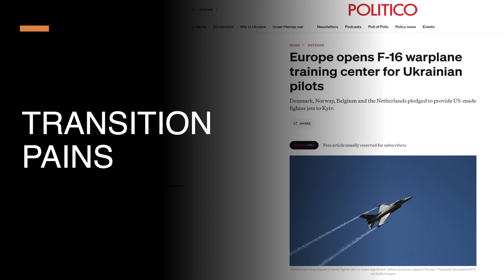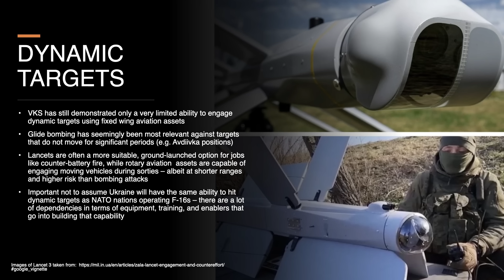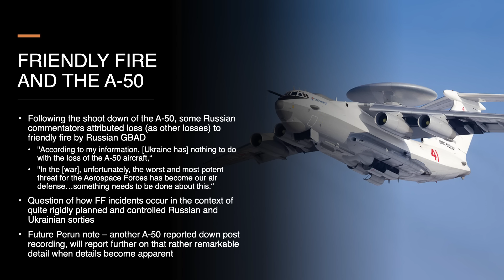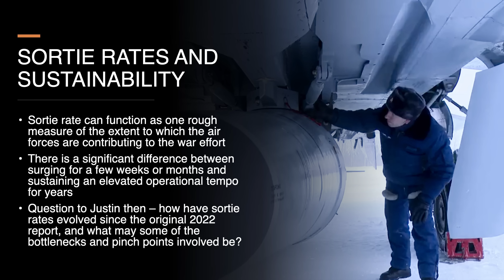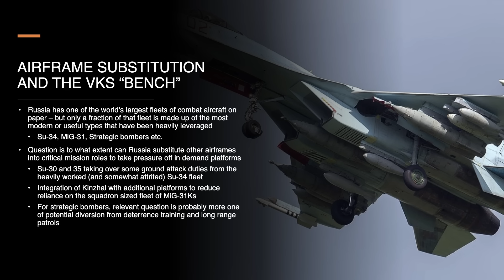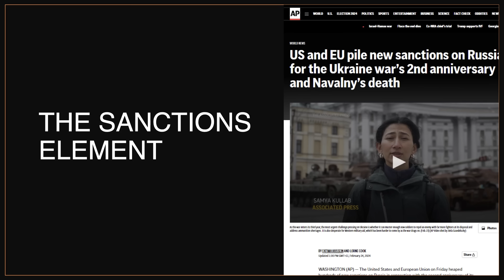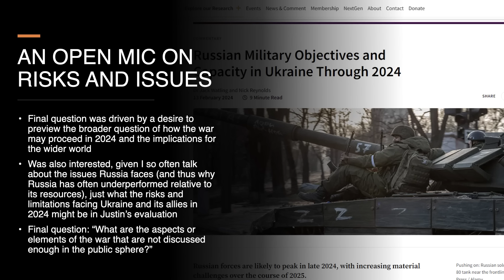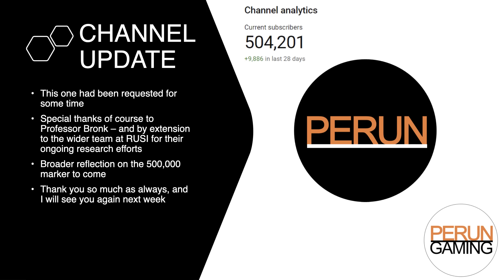The Ukraine Air-War in 2024 - Interviewing Professor Justin Bronk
While far more asymmetric than the fighting on the ground, the air-war in Ukraine has demonstrated many of the same features - Adaptation, attrition, and the importance of resupply and sustainment.

Going into 2024, it's worth asking how two years of full-scale fighting have impacted the Russian and Ukrainian air-forces and how the fighting might be expected to evolve in 2024 as Ukraine converts to Western platforms as Russia pushes to derive more benefit from its significant advantage in airframes and munitions like glide-bombs.

And to address those questions, today I’m joined by Professor Justin Bronk author of a number of notable reports on the air war in Ukraine, including the November 2022 piece linked below.

Obviously, all views expressed by Professor Bronk are his own – and likewise for those views I express over the course of this interview.

RUSI – Bronk, Reynolds & Watling (2022) – The Russian Air War and Ukrainian Requirements for Air Defence

RUSI - Bronk (2022) - The mysterious case of the missing Russian air force

RUSI - Bronk (2020) - Russian and Chinese air combat trends

RUSI - Watling and Reynolds (2024) - Russian Military Objectives and Capacity in Ukraine Through 2024

The described A-10 meme (not fully accurate it must be said)…

Caveats & Comments:
In particular – I would like to note as always that this material has been created for entertainment purposes and is not intended to be a complete or comprehensive examination of the topic in question and should not be relied upon to inform financial or other similar decisions.
I would also restate that Justin’s and my opinions are individually our own – and that he has not approved any of my comments nor vice versa.

Timestamps:

00:00:00 — Opening Words
00:00:58 — What Are We Talking About?
00:01:43 — Prof. Justin Bronk
00:02:08 — The Evolving Air War
00:05:14 — The GBAD Transition
00:08:18 — KIT Systems
00:12:38 — Patriot Ambush Tactics
00:18:12 — Friendly Fire And The A-50
00:25:15 — A-10
00:29:39 — Sustainability
00:59:48 — Closing Thoughts & The US Role
01:01:28 — An Open Mic On Risks And Issues
01:07:50 — Creativity & Material Limits
01:09:42 — Channel Update